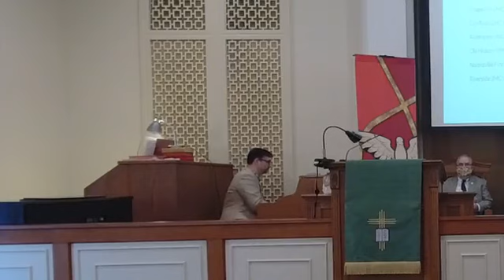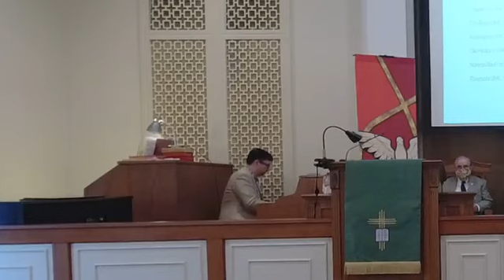06/13/2021 Riverside United Methodist Church (Columbia, TN) 10:30 AM Service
06/13/2021 Riverside United Methodist Church (Columbia, TN) 10:30 AM Service